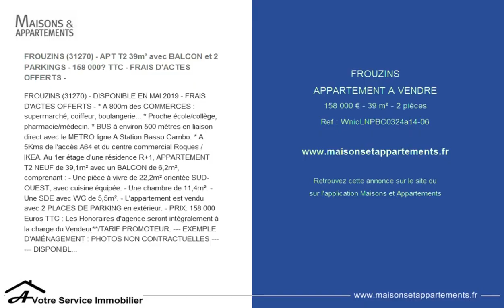FROUZINS - APPARTEMENT A VENDRE - 158 000 € - 39 m² - 2 pièces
Référence : WnicLNPBC0324a14-06

FROUZINS (31270) - APT T2 39m² avec BALCON et 2 PARKINGS - 158 000€ TTC - FRAIS D'ACTES OFFERTS -
FROUZINS (31270) - DISPONIBLE EN MAI 2019 - FRAIS D'ACTES OFFERTS - * A 800m des COMMERCES : supermarché, coiffeur, boulangerie... * Proche école/collège, pharmacie/médecin. * BUS à environ 500 mètres en liaison direct avec le METRO ligne A Station Basso Cambo. * A 5Kms de l'accès A64 et du centre commercial Roques / IKEA. Au 1er étage d'une résidence R+1, APPARTEMENT T2 NEUF de 39,1m² avec un BALCON de 6,2m², comprenant : - Une pièce à vivre de 22,2m² orientée SUD-OUEST, avec cuisine équipée. - Une chambre de 11,4m². - Une SDE avec WC de 5,5m². - L'appartement est vendu avec 2 PLACES DE PARKING en extérieur. - PRIX: 158 000 Euros TTC : Les Honoraires d'agence seront intégralement à la charge du Vendeur**/TARIF PROMOTEUR. --- EXEMPLE D'AMÉNAGEMENT : PHOTOS NON CONTRACTUELLES --- --- DISPONIBLE EN MAI 2019 --- - ELIGIBLE LOI ' PINEL ' : déduisez jusqu'à 21% de cet investissement sur vos impôts. Le non respect des engagements de Location entraîne la perte du bénéfice des incitations fiscales. Nous consulter pour plus d'Informations sur ce dispositif fiscal. - OUVERT AU NOUVEAU DISPOSITIF À TAUX ZÉRO (PTZ) POUR LES PRIMO-ACCÉDANTS. La présente annonce immobilière a été rédigée sous la responsabilité éditoriale de Nicolas Pascarel Agent Commercial en immobilier, immatriculé au registre spécial des agents commerciaux (rsac) du tribunal de commerce de Toulouse sous le numéro 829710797. Agence A VOTRE SERVICE Immobilier, L'immobilier au meilleur prix autour de Toulouse !